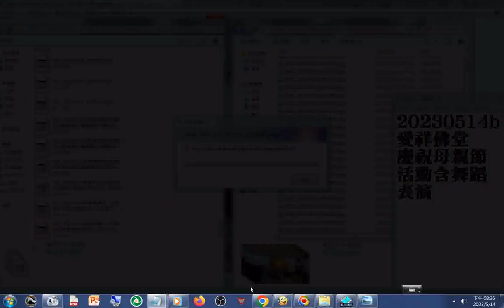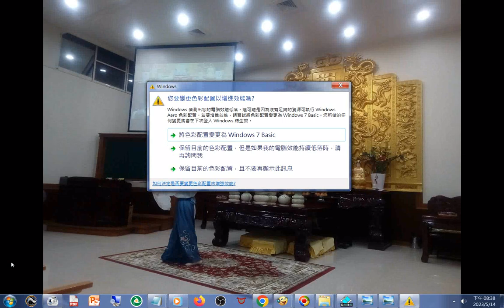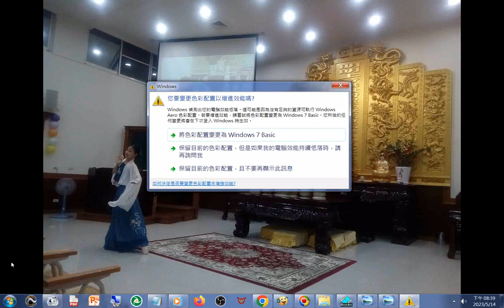20230514b01g愛祥佛堂慶祝#母親節 活動含#舞蹈表演 +師尊師母真傳妙道歌+THE THREE TREASURES OF TAO#三寶心法英文中文對照.html 由#善書圖書館 網站分享01